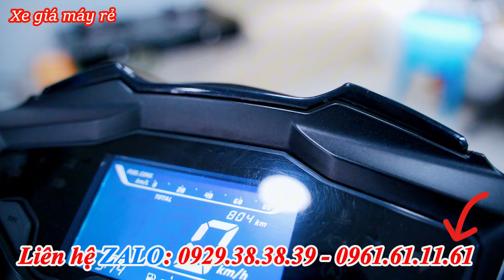TRÙNG DƯƠNG THANH LÝ XE MỚI VỀ AB 125 AB150 NVX 155 FUTURE R15V3 TFX150 EXCITER MXKING SONIC WINNER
TRÙNG DƯƠNG THANH LÝ XE MỚI VỀ AB 125 AB150 NVX 155 FUTURE R15V3 TFX150 EXCITER MXKING SONIC WINNER XE MÁY GIÁ RẺ
EXCITER 150
Mxking 150